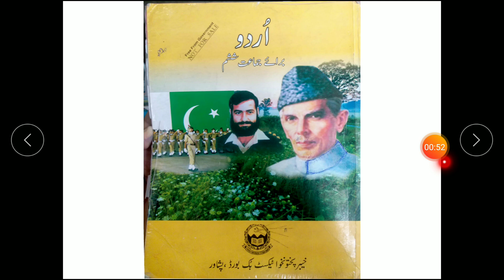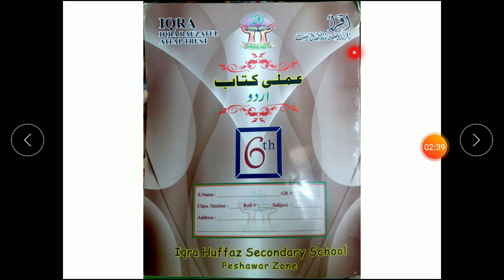Class VI Urdu Book Introduction